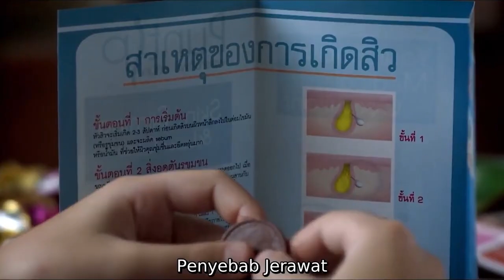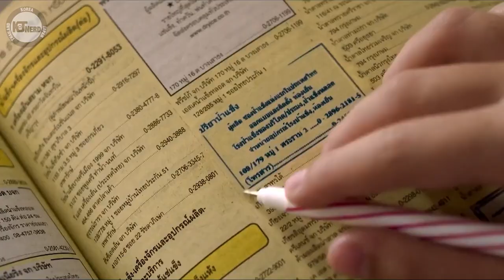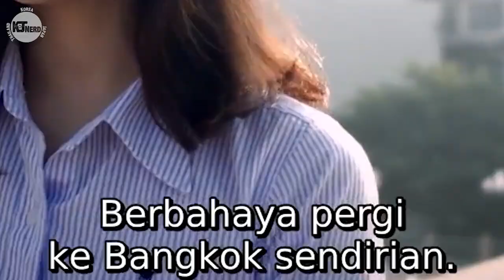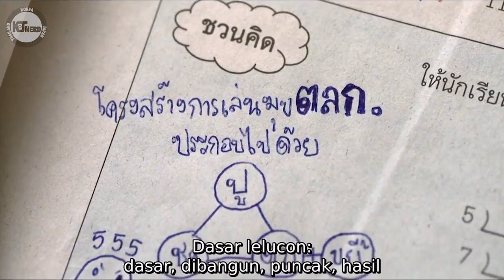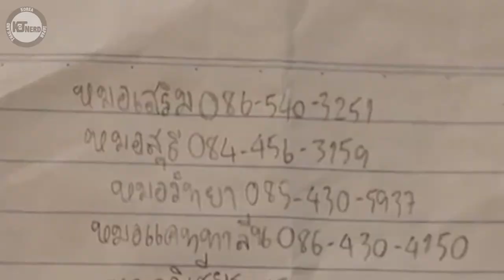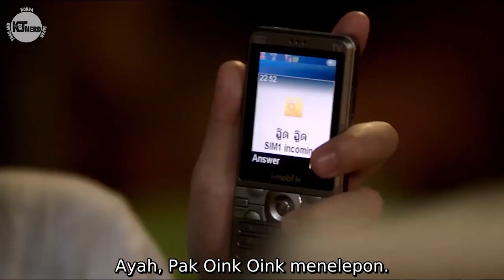BOCIL INI MASIH SD TAPI SIAP JADI "BAPAK"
Cerita Alur Film dari The Little Comedian (2010), yang diperankan oleh :
- Fame Chawinroj Likitchareonsakul sebagai Tock
- Nichapat Charurattanawaree sebagai Mon
- Paula Taylor sebagai Dokter Ice

Gimana?? Penasaran sama full filmnya? Monggo ditonton sendiri di platform streaming kesayangan anda :)

Semoga bisa jadi referensi tontonan kalian! Request juga film apa yang kalian mau KJT Nerd bawain di video selanjutnya -KJT Nerd-

Follow Juga Instagram Yang Ngisi Suara, Ngedit, dan Bacain Komen Kalean